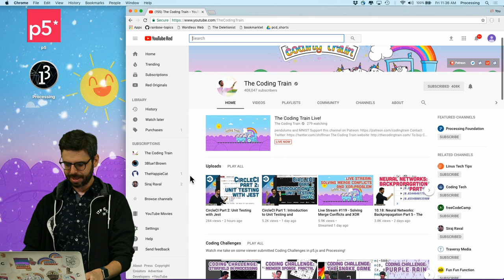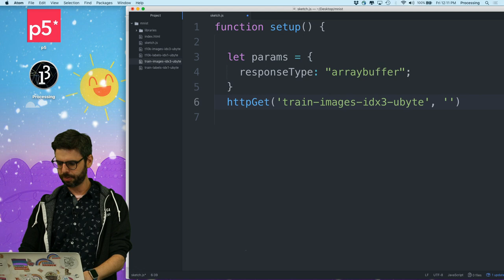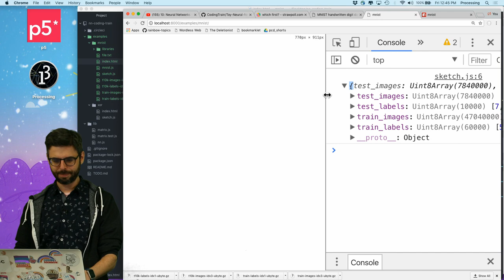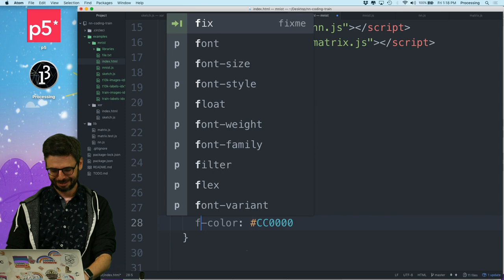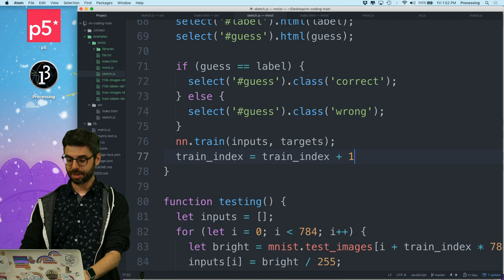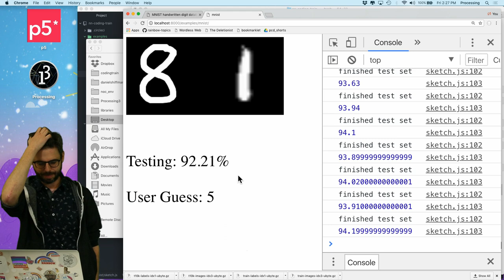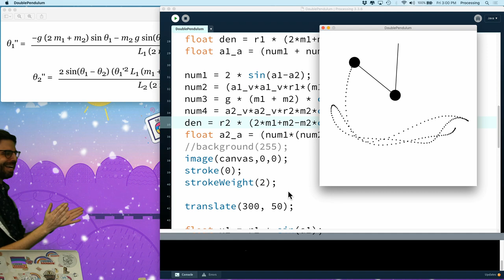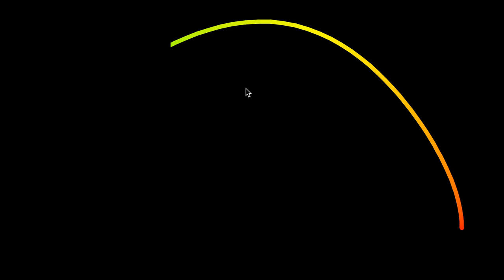Live Stream #120: MNIST and Pendulums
In this live stream, I use the MNIST dataset to test the neural network library. I also attempt to simulate a double pendulum in Processing.

1:15:30 - MNIST
3:02:59 - Coding Challenge: Double Pendulum